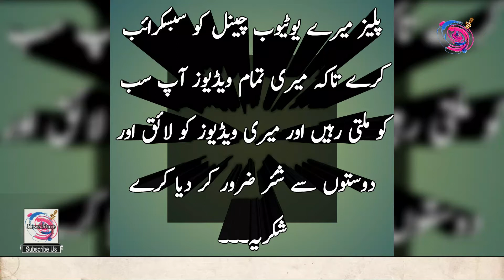Gumbad e Khazra | Bilkol New Gumbad e Khazra Ki Nayyab Video... {News Store}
Es Video Ko Like or Share Kar den Please.